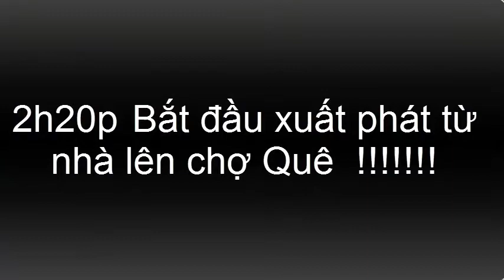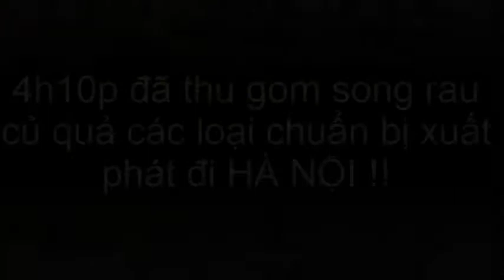Số Nghiệp NGUYỄN ĐÌNH THẮNG [ Cuộc Sống Buôn Ba Đất Hà Thành ]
YOUTUBE .Mình dùng để chia sẻ cuộc sống hàng ngày của bản thân mình . Những thứ mới lạ của cuộc đời trên thế gian này .✦Hãy Giúp Mình Đạt 100.000 Đăng Kí Nhé, Để mình có thể làm nhiều điều hay hơn nữa   .- Xin cảm ơn quý vị và các bạn đã bỏ thời gian quý báu xem Video này.
Xin cám ơn..!                                                                                                      Đề tài: - Phát minh lạ, thú vị - Mẹo vặt - Du lịch - Văn hóa, ẩm thực - Thí nghiệm - Trải nghiệm - Những tình huống troll hài hước ,những trò nghịch ngu ,những thử thách